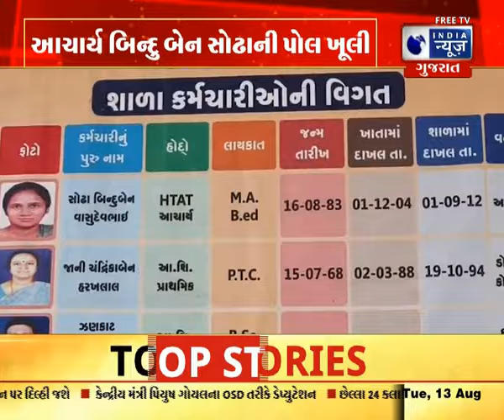Gir Somnath: આચાર્ય બિન્દુ બેન સોઢાની પોલ ખૂલી- India News Gujarat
ગીર સોમનાથ જિલ્લાના સુત્રાપાડા તાલુકામાં બંદર સ્કૂલ માં આચાર્ય છેલ્લા 10 માસથી વિદેશમાં હોવાનું સામે આવ્યું છે. ગીર સોમનાથ જિલ્લાના સુત્રાપાડા તાલુકામાં બંદર પ્રાથમિક શાળામા ચાલુ  સ્કુલ દરમિયાન સ્કૂલમાં તપાસ કરતા સ્કૂલના આચાર્ય બિન્દુ બેન સોઢા  સ્કૂલના આચાર્ય બિન્દુ બેન સોઢા છેલ્લા 10 માસથી ઈન્ડિયાની બહાર હોવાનું સામે આવ્યું અગાઉ પણ આ આચાર્ય ચાલુ સ્કૂલ ટાઈમ માં વિદેશ ગયા હોવાનું સામે આવ્યું હાલ જ્યારે સમગ્ર ગુજરાતમાં શિક્ષકોના ચાલુ સ્કૂલ દરમિયાન વિદેશમાં હોવાના કિસ્સાઓ સામે આવી રહ્યા છે.

It has come to light that the principal of Bandar School in Sutrapada taluka of Gir Somnath district has been abroad for the last 10 months. In Bandar Primary School in Sutrapada taluka of Gir Somnath district, it was found that the school principal Bindu Ben Sodha has been out of India for the last 10 months. Cases of being abroad during ongoing schooling are coming up.